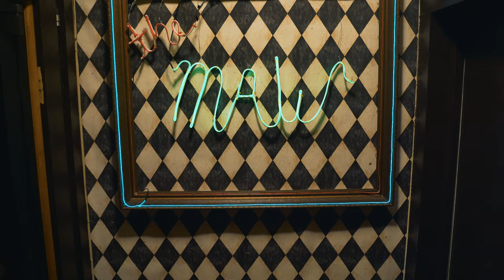Old Blood Noise Endeavors Presents - Dan Explains It All - MAW Microphone Pedal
and participating dealers worldwide.

What began as a simple request for a vocal version of an OBNE effect spiraled into a multi-function device with 10 new effects, versatile in/out and send/return sections oriented toward any instrument you want to throw at it, and ample control over all elements. It’s the new multi-tool for effects lovers on stage and in studio.
In an attempt to succinctly explain the parameters and capabilities of MAW, we find Dan on a night-off at the bar and let him walk us through three different real-time MAW scenarios. He starts with Ryan's vocals and explores the Saturation section, some Delays, Reverbs, and everyone's fave, Octaves. Did we mention MAW has trails? Ryan starts to wild card a little bit so Dan moves onto showing us what MAW does in the context of a Snare mic and an Overhead mic on Brent's drum set. Dan goes over some short and long Reverbs and Delays on the drums as well as Phaser on the Overheads. We then hear the Alpha Haunt Fuzz in the Send / Return, larging-and-in-charging that snare signal. This is also where he explains the Clever-Switching function of MAW's footswitches—tap to engage the effect, hold for momentary function. Once the stage is put back together after the drums got knocked over Dan explains MAW in the context of an Organ. He effects Ben's signal with the Rotary, Pitch, and finally Short and Long Delay modes of MAW and then plugs in two Expression Sliders to control the Feedback functions of the two independent Delay Modes. By that point Dan is ready get off the inter-dimensional roller coaster he's riding and just catch the band.

Thanks to them by the way, the House Band is Benjamin King on Organ, Brent Hodge on Drums, and Ryan Lindsey on vocals. and Thank you to all the patrons who came out for MAW that tornadic night in late August in Oklahoma City and celebrated MAW with us. If you ever find yourself in OKC and are looking for a sturdy place to wet your whistle, 51st Speakeasy off of Western comes recommended. Thanks to our friend Greg for facilitating this whacky concept.

A little bit of technical information about the video:
Dan is speaking into an Electro Voice 635a microphone, Brent's drums are mic'd with an EV RE-20 on the overhead and a Sennheiser 421 on the Snare. The Organ is running direct-out into MAW. Connor is off-camera capturing it all via a mobile audio rig.

MAW features:
XLR preamp for use with microphone level signals
Switchable saturation section with blend, volume, and tone controls
Two independently controlled effects sections with modulations, delays, reverbs and octaves, and controls over mix and two parameters of each
A send/return to patch in external effects
Post-saturation dry output for mixing versatility
Relay bypass switching with momentary or latching functionality and effects trails
Standard 9VDC center negative power

MAW is available for $279 USD direct from Old Blood Noise Endeavors and from participating dealers worldwide.

Video produced by Old Blood Noise Endeavors in collaboration with Atria Creative.